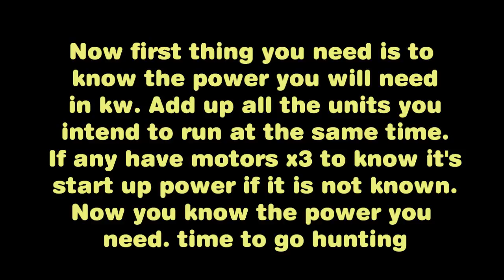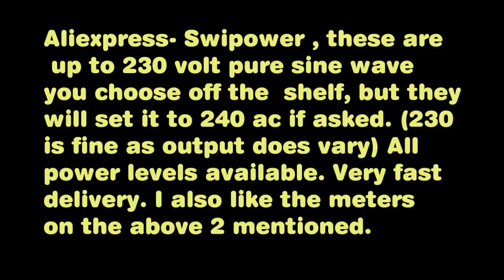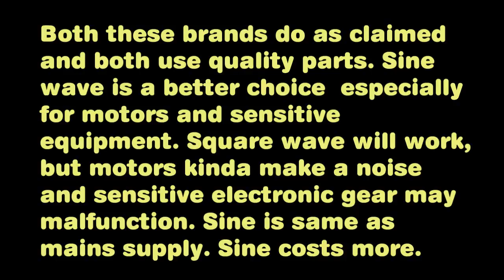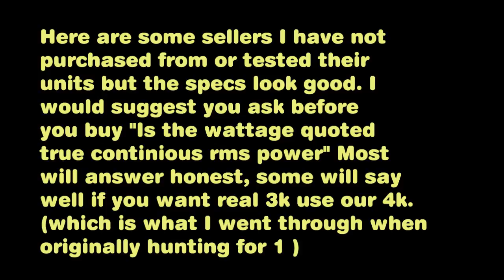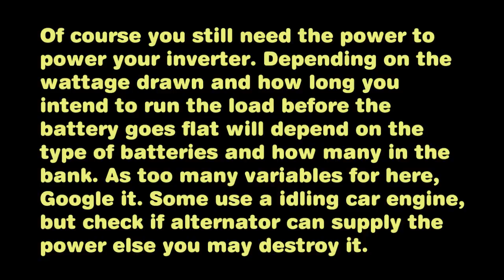12v dc to 240 volt ac inverters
Some  advice on buying a 12 v dc to 240 volt ac inverter on Ebay AU and AliExpress to run off a battery bank. This is to help you decide and to realise that not all inverters show true specs on the label. All inverters are made in China even the name brand ones  sold in AU for over 1k au dollars. (how do I know? I asked and was told "made in China to our strict requirements or design"). However, AU does have certain specs / safety standards, If they have AU plugs and are from a AU shop chances are it is safe.  ASK before you buy,